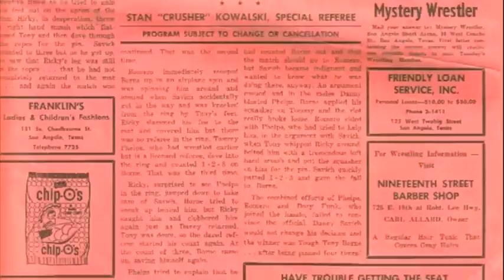Romero, A Wrestling Dynasty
A slideshow of my families wrestling photographs displayed to the tune of Duff Mckagan's "We Win". It captures a small view of my families wrestling history covering all generations of my family.

Features:
Rapid Ricky Romero
Jay Youngblood
Ricky Youngblood
Mark Youngblood
Chris Youngblood
Andre The Giant
Superfly Jimmy Snuka
Ricky The Dragon Steamboat